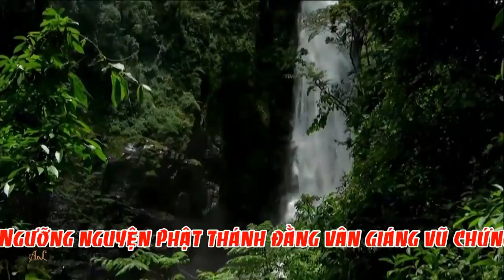Đồng Đền Bắc Lệ Vọng Từ Loan Giá Phụng Hành Hầu Giá Chầu Bà Bản Đền, hát văn, hầu thánh